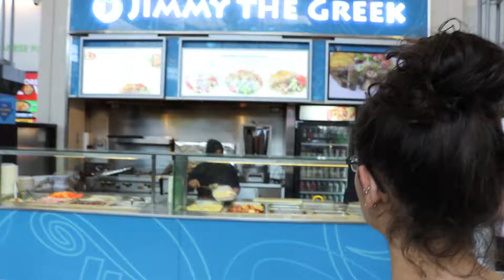SHOPPING IN STYLE! | MarcoPolos Life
Twitter & Instagram - @MarcoPoloElCholo

Nicolette:
Twitter & Instagram - @NICTSAF